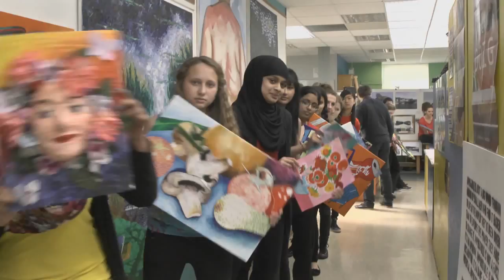Making of Charnwood College LipDub (Official).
The making of the official Charnwood College LipDub.

The LipDub involved more than 500 staff and students and was produced to mark the launch of the new Charnwood College in Loughborough, UK, in September 2012.

Charnwood College is the first college in Leicestershire to be created by bringing together two existing schools, Burleigh Community College and Garendon High School, to provide all-through 11-19 education.